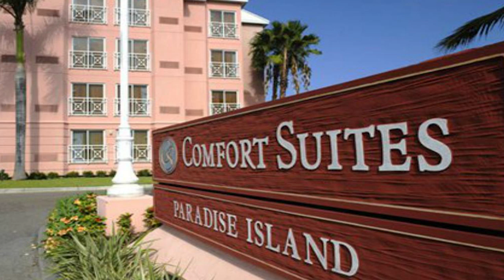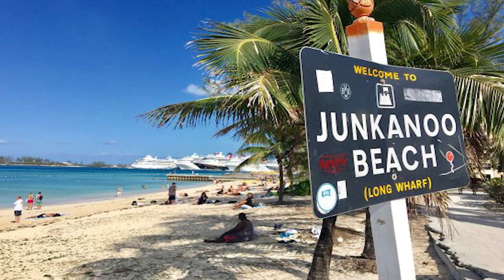SAFE EXCURSIONS & THINGS TO DO IN NASSAU, BAHAMAS | TRAVEL GUIDE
Cruising to Nassau, Bahamas? Looking for fun, safe, things to do? Sharon at Sea has a few great ideas to share with you!!!

Cruise Crew facebook group
Our mailing address:
Sharon at Sea